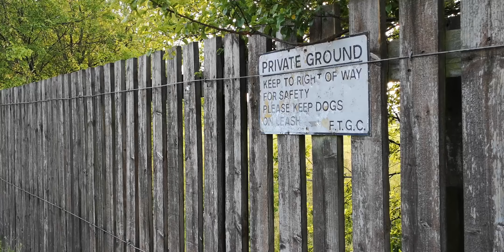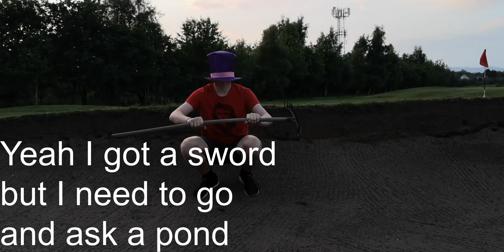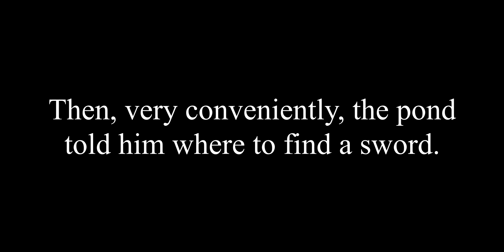Lewis' Bizarre Adventure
Skrt